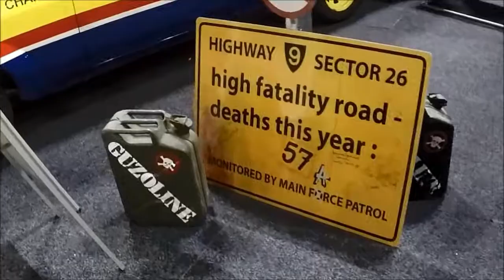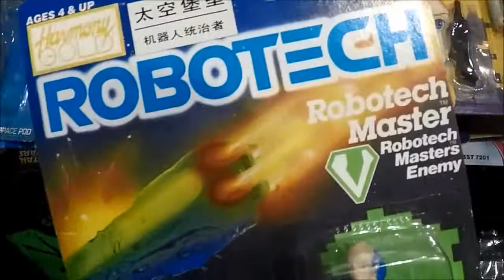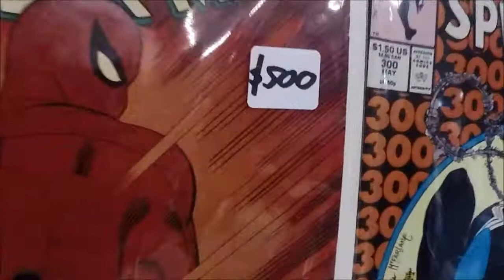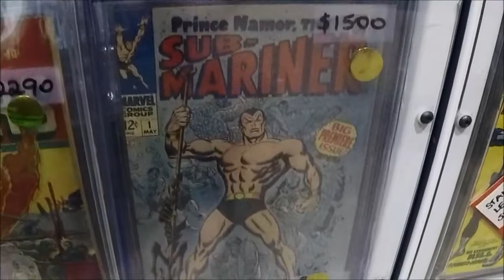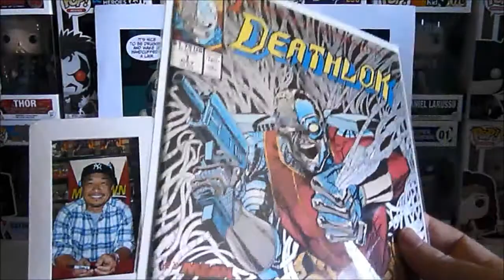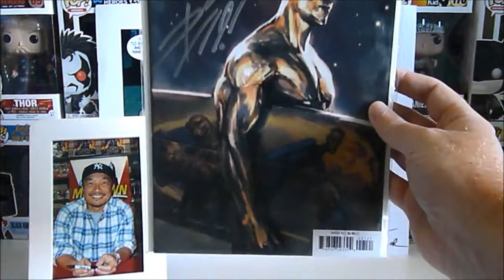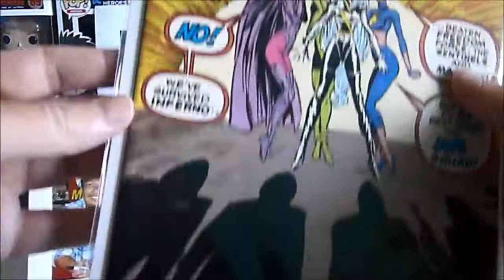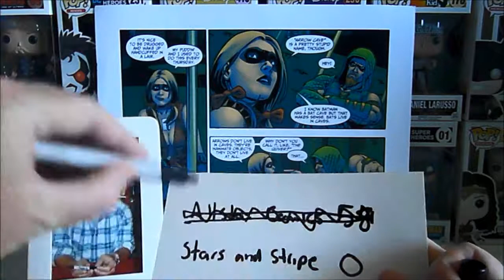Supanova Comic Con Footage & Haul with Huge Grail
Some footage from the Sydney Supanova Comic Con with my haul which includes a huge grail!